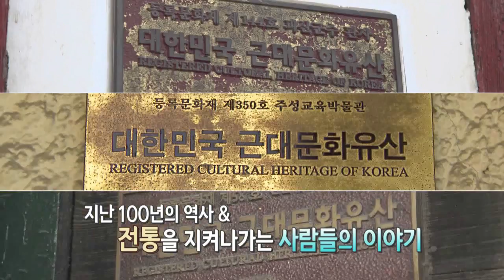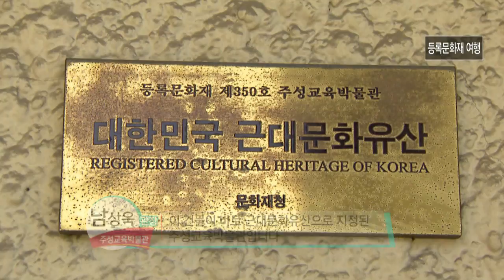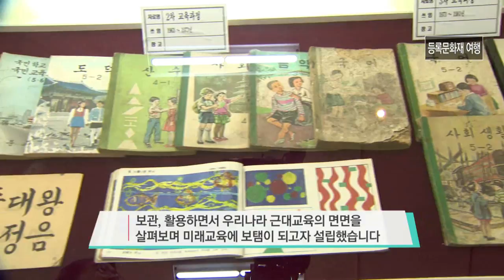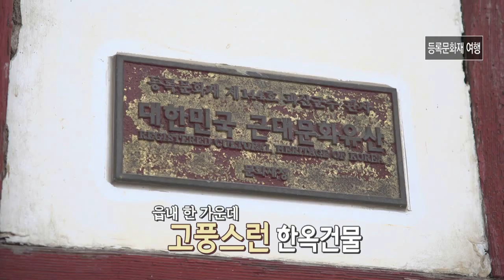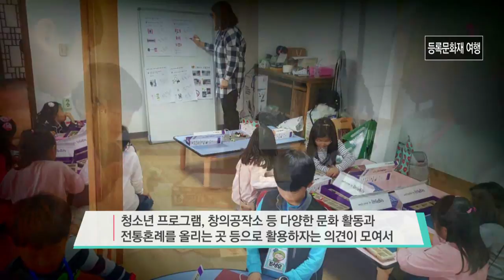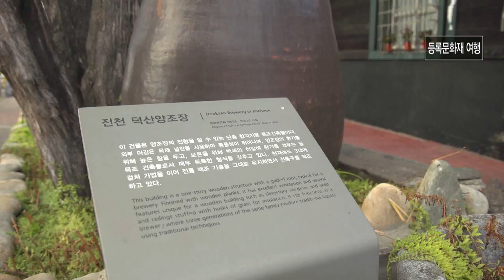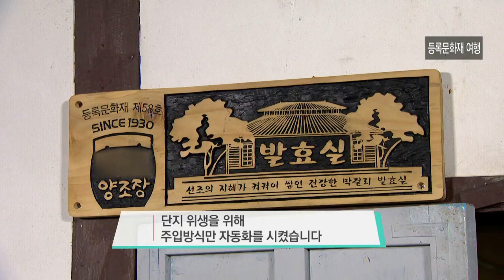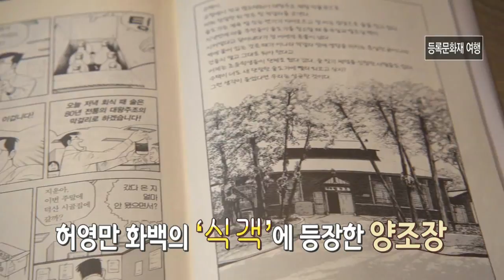[등록문화재 여행] 국보급 맛의 전통 수제 막걸리 제조법 / 주성교육박물관 / 괴산군수 관사 / 덕산 양조장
등록문화재란
지정문화재가 아닌 근·현대 시기에 형성된 건조물 또는 기념이 될 만한 시설물 형태의 근대문화유산중에서 보존 및 활용을 위한 조치가 특히 필요한 것을 말합니다.

충북에 남아 있는 등록문화재들을 만나보고 그 아름다움과 보존 가치를 소개합니다.

주성교육박물관과 괴산군수 관사, 구수한 막걸리 냄새가 코에 맴도는 진천 덕상 양조장까지 같이 떠나보실까요?

월~금 오전 08:30 ~ 09:30